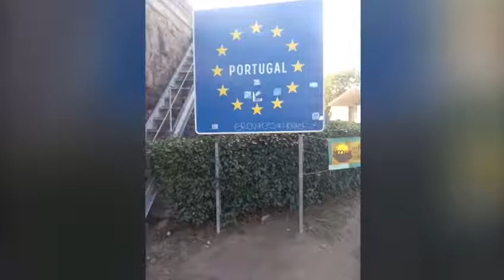Camino 2018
Video de Jose Maria Manzano Murcia